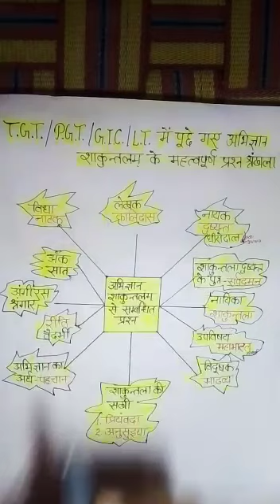sanskrit for tgt pgt and all other competitive exams